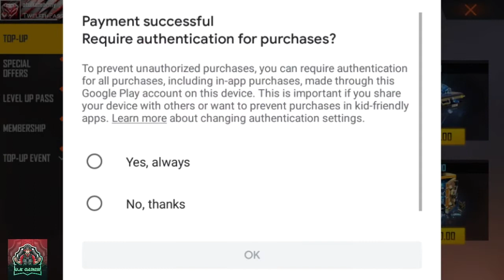Diwali Claim day 2021 In Garena Free fire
It really motivates me to make more awesome videos.

1.Garena Free Fire Indonesia Live
2.Garena Free Fire Brazil Live
3.Garena Free Fire Brasil Live
4.Garena Free Fire India Live
5.Garena Free Fire Singapore Live
6.Garena Free Fire Thailand Live